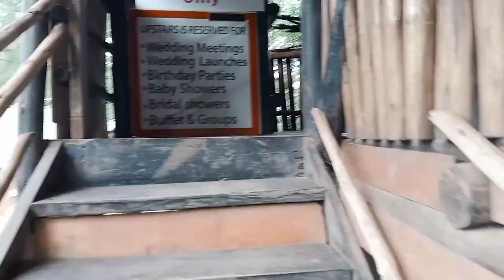Meet Millionaire Ugandan Youtubers Here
Welcome to Faiza Possible!
It's always good to connect as a team after long time of hardwork.
I had a chance to meet all our favorite Youtubers in Uganda. Let me in the comment section if you were able to see your star